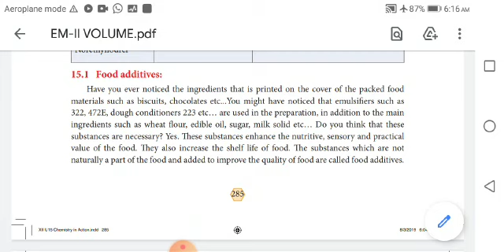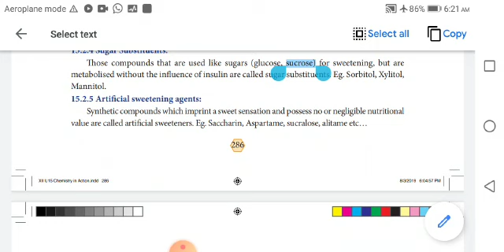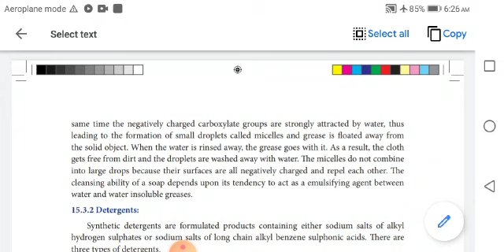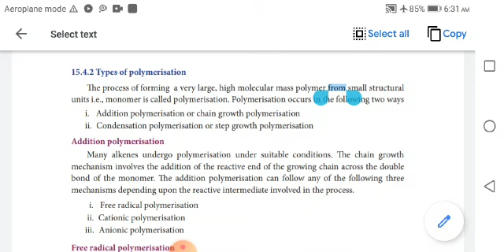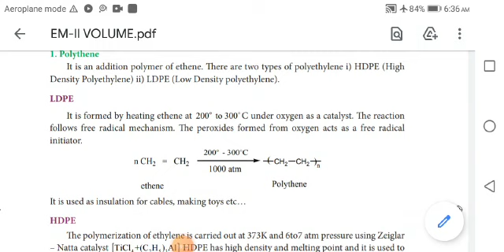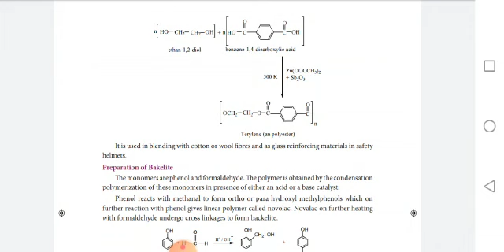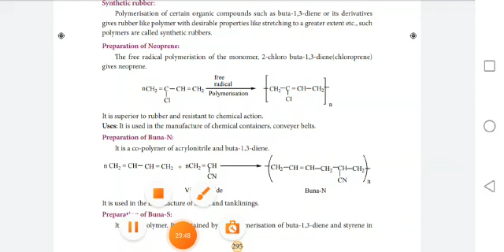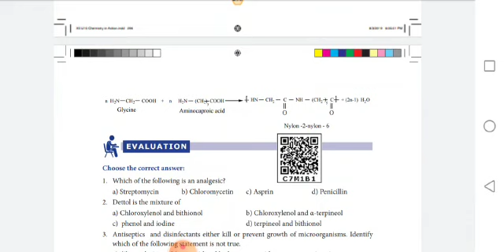12th CHEMISTRY, UNIT-15 , CHEMISTRY IN EVERYDAY LIFE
Food additives , Antioxidants , Types of polymerisation ,Synthetic rubber